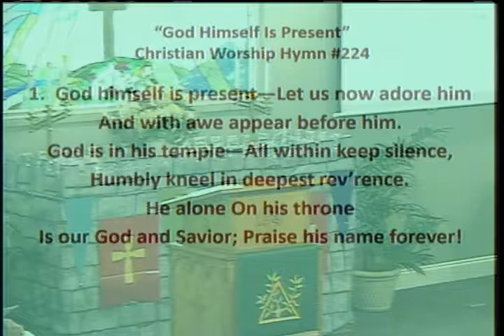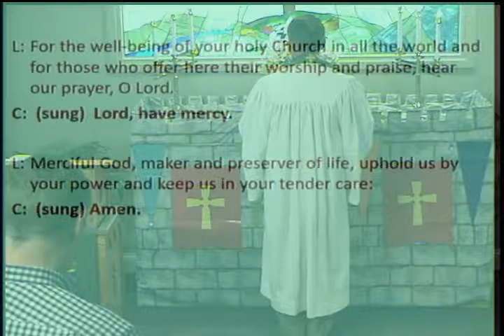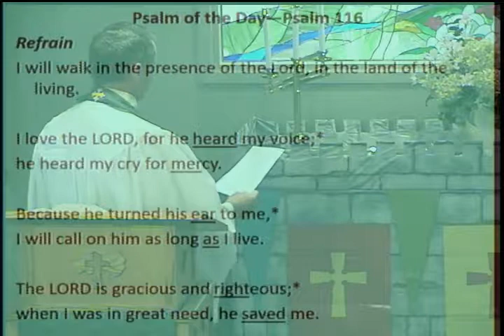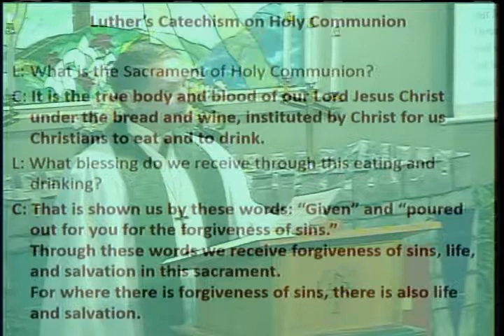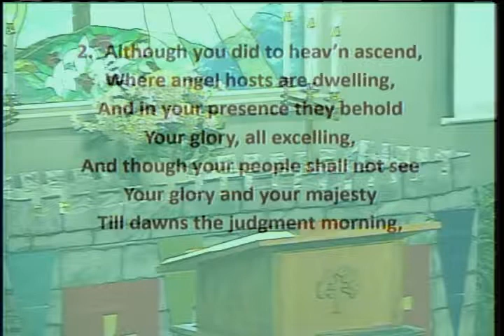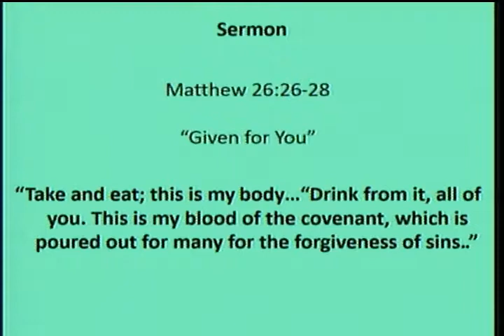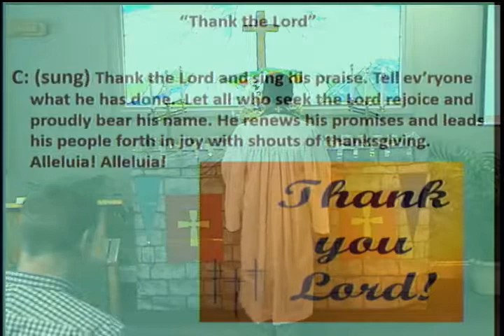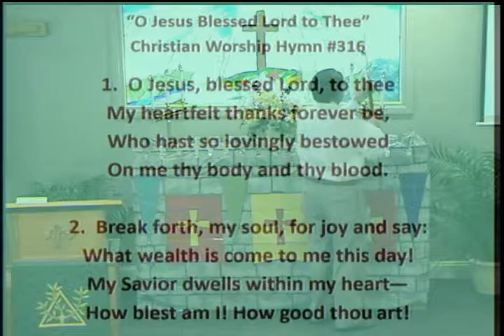August 13, 2017 Worship Service: Given For You